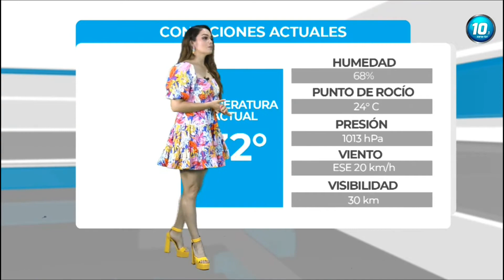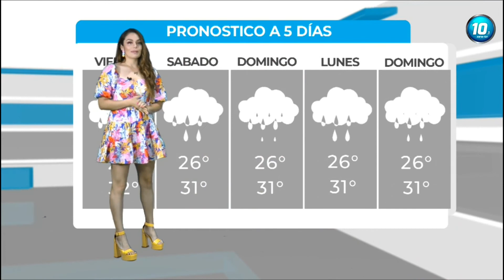Jade Yañez 04 08 2022